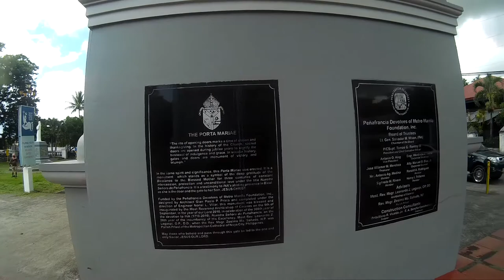Porta Mariae 2019Jun3 Naga City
Around 12:00 pm. Just in time for lunch. Visit Bigg's Diner whenever you're in the south!